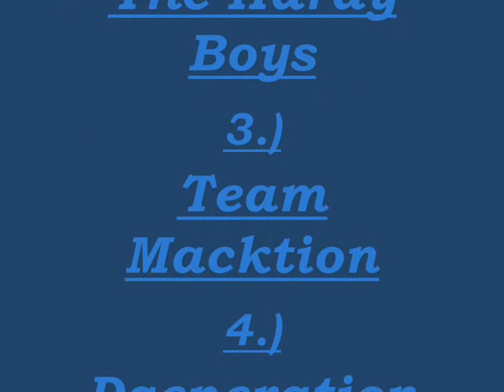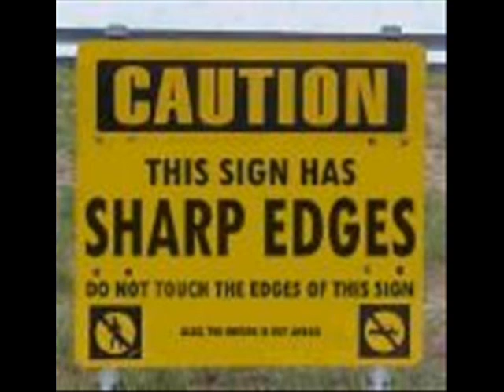favorite wrestlers/tagteams/and random crap...